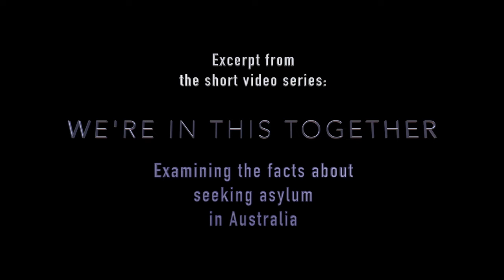Facts about asylum seekers - excerpt: intake vs wealth infographic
"We're In This Together" - EXCERPT

This is a small snippet of the first episode of this informative series on asylum seekers in Australia. This helpful segment specifically shows an infographic regarding Australia's asylum seeker intake vs citizen wealth per capita per GDP.

ABOUT THE SERIES: A personal exploration of facts and attempt to clarify mis-information being spread by individuals, media and government. This is my own attempt to add to a growing voice of discontent in Australia regarding the lack of compassionate response to the dire asylum seeker situation. There is a distinct need to educate the public in order to cease the inhumane treatment of those seeking refuge away from volatile and dangerous regimes.

The information expressed here are opinions and facts gathered from publicly available resources. They are not necessarily representative of the individuals or organisations presented in the video.